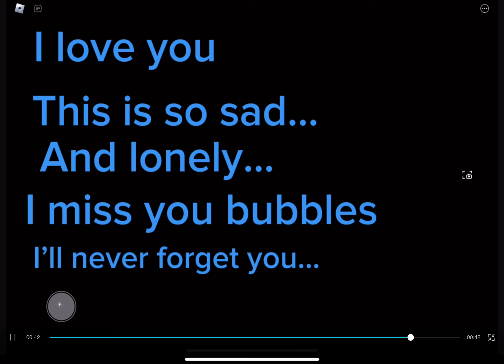I miss u bubbles…